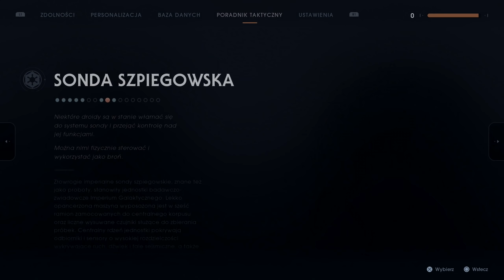Zagrajmy w Star Wars Jedi: Upadły Zakon PL (100%) odc. 10 - Podwójny miecz świetlny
Oto dziesiąty odcinek mojej serii Zagrajmy w Star Wars Jedi: Upadły Zakon PL na 100% (lub jak kto woli: Zagrajmy w Star Wars Jedi: Fallen Order PL). Tym razem wracamy na planety Bogano i Zeffo, dzięki czemu zdobywamy między innymi podwójny miecz świetlny. Produkcja została stworzona przez studio Respawn Entertainment, a ja gram na PlayStation 4 Pro. Całość przechodzę na poziomie trudności Mistrz Jedi. Kolejne odcinki będę starał się publikować codziennie.

Star Wars Jedi: Upadły Zakon (Star Wars Jedi: Fallen Order) to przygodowa gra akcji osadzona w uniwersum Gwiezdnych Wojen. Akcja dzieje się pomiędzy trzecim a czwartym epizodem filmowej serii. Wcielamy się w Cala Kestisa - byłego padawana, który musi ukrywać się ze względu na tzw. Rozkaz 66 egzekwowany przez Imperium Galaktyczne. Rozgrywka łączy w sobie elementy platformowe, logiczne i przygodowe, a wszystko to wzbogacone o dobry system walki i motywy RPG. W serii Zagrajmy w Star Wars Jedi: Upadły Zakon PL (Let's Play Star Wars Jedi: Fallen Order PL) pokażę Wam przejście całej kampanii fabularnej na 100%, a więc z zebraniem wszystkich znajdziek wymaganych do pełnego zaliczenia każdej odwiedzonej lokacji. Premiera gry Star Wars Jedi: Upadły Zakon miała miejsce 15 listopada 2019 roku na PC oraz konsolach PlayStation 4 i Xbox One. W naszym kraju tytuł został wydany w pełnej polskiej wersji językowej.